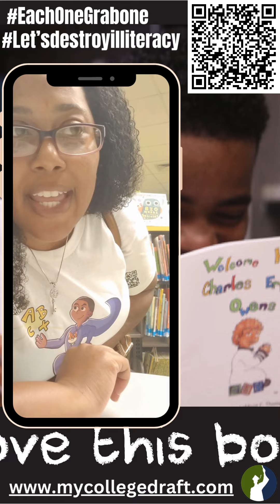Can you remember your favorite teacher? Join EachOne GrabOne Literacy campaign -down south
Can you remember your favorite elementary school teacher, who positively impacted your desire to read? To Ms. Willkerson and all of the teachers who love what you do, thank you for your service. Scan the QR code. Let's destroy illiteracy!